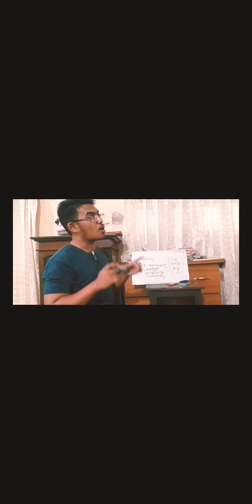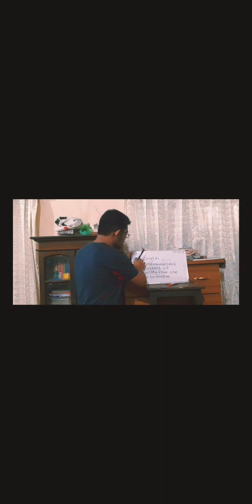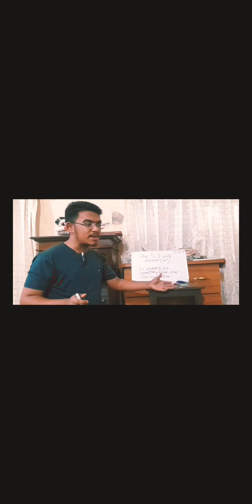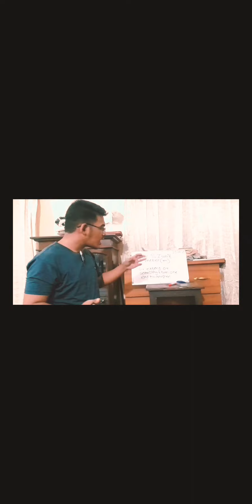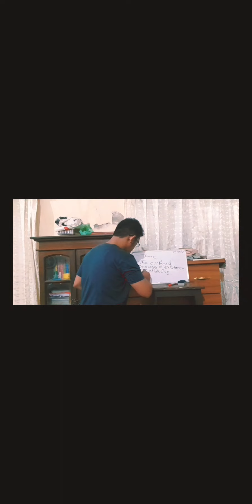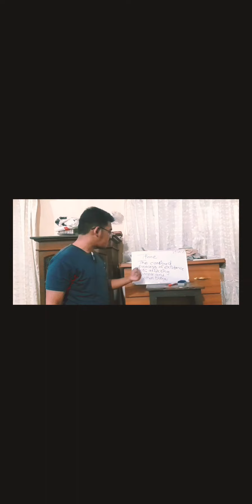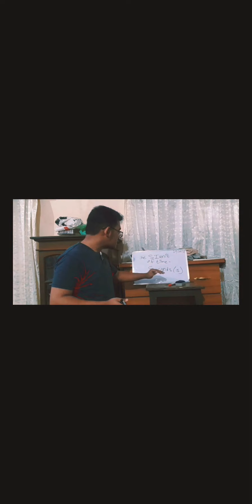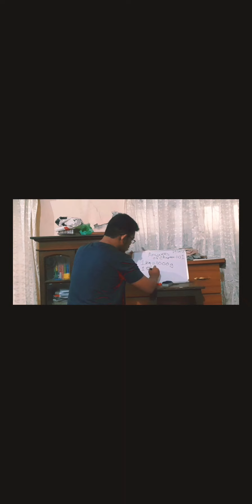Physics Lecture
This is an explanation video of Edexcel Class 7 Physics Chapter 1.01 with questions solving.